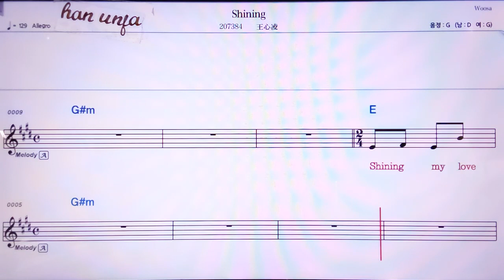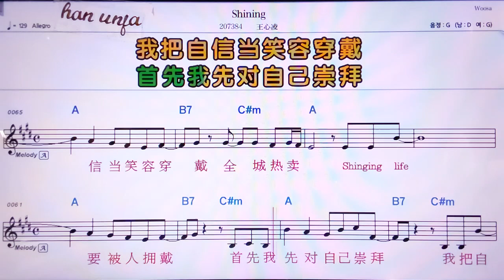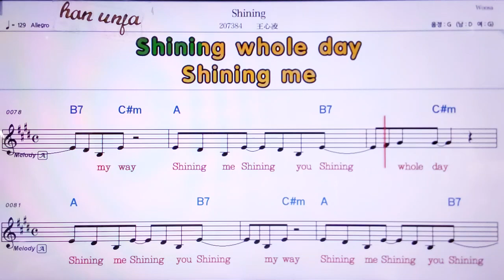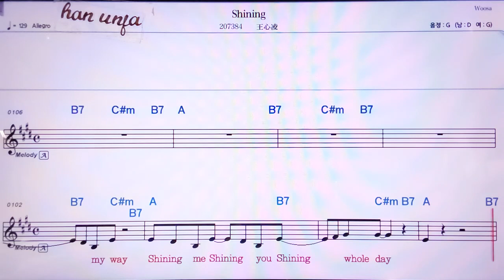💖Shining/ 왕씬링 👍MR,노래방, 악보, 코드,Karaoke With Sheet Music